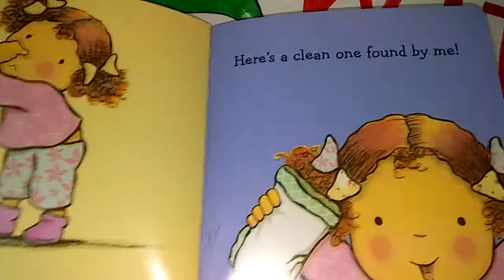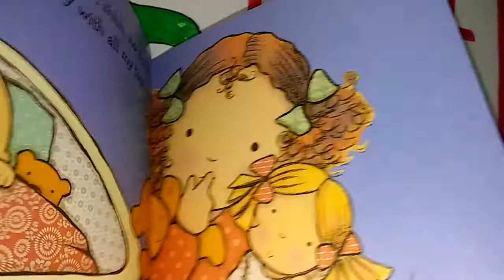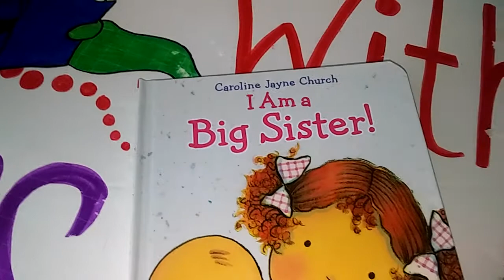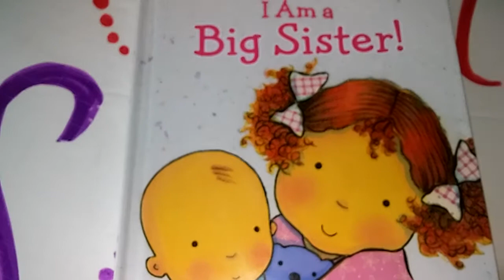I Am A Big Sister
Caroline Jane Church